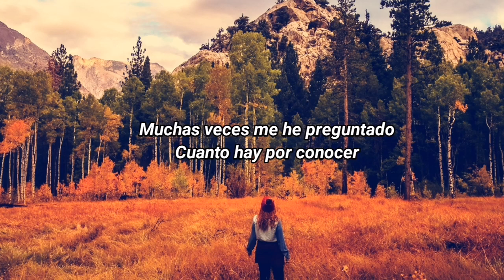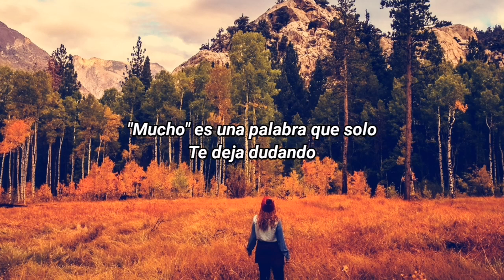Over The Hills And Far Away ~ Led Zeppelin (Subtitulos en español)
Para mi gusto una de las canciones más infravaloradas de la banda, siendo de sus composiciones más destacadas.

Proveniente de su álbum "Houses Of The Holy", sin duda podría estar entre el top 10 de canciones de la banda, por encima de algunas otras muy populares.